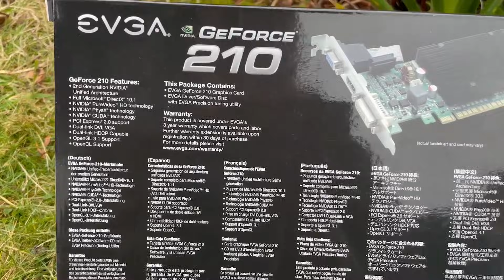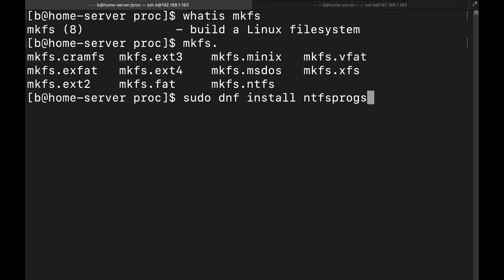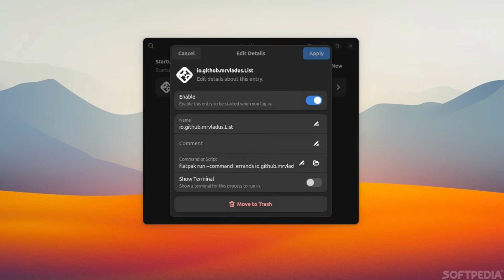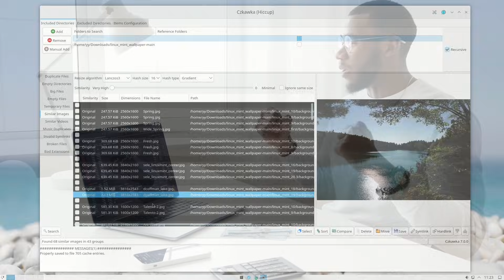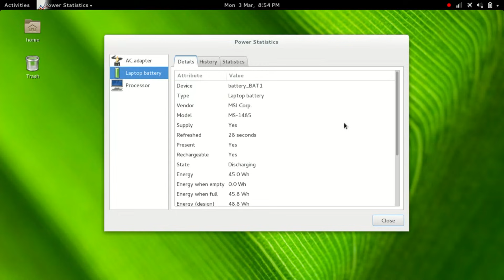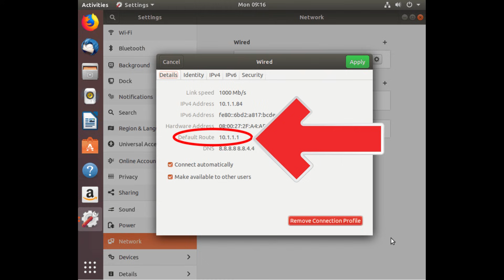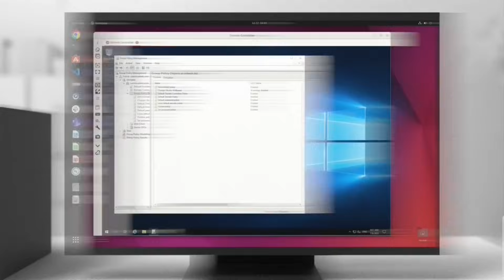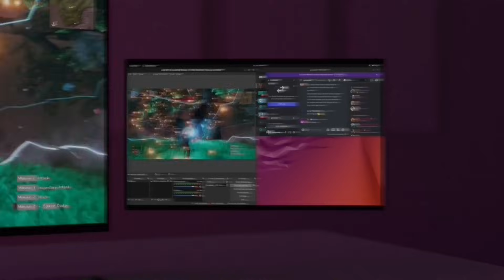Apps para controlar tu PC en Linux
🔧 ¿Tu computadora está lenta o desordenada? Descubre las mejores aplicaciones en Linux para reparar discos, monitorear el rendimiento, gestionar el arranque, liberar espacio y mucho más.

Todo con interfaz gráfica, sin comandos complicados. ¡Recupera el control como todo un experto! 🐧💻

00:00 – ¿Problemas en Linux?
00:42 – Controla y Repara tus Discos
01:35 – ¿Qué tiene tu PC? Descubre tu hardware en un clic
02:09 – Monitoreo en tiempo real del rendimiento
02:40 – Controla las apps que se inician al encender
03:02 – Gestiona el espacio en disco y encuentra duplicados
03:46 – Ve el estado de tu batería y más
04:37 – Overclocking y control de ventilador (¡para expertos!)
04:58 – Diagnóstico forense: averigua por qué se apagó tu PC
05:22 – Analiza tu red y descubre dispositivos conectados
05:52 – Controla los permisos de apps Flatpak
06:09 – Administra y limpia apps Flatpak
06:23 – Actualiza y controla apps AppImage
06:39 – ¿Quieres más?